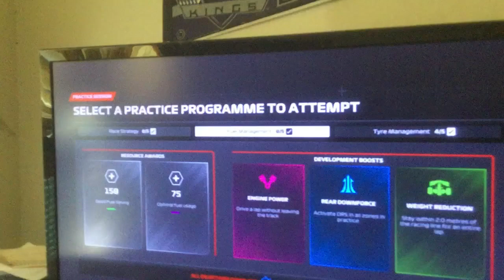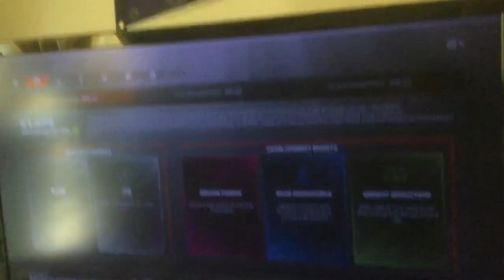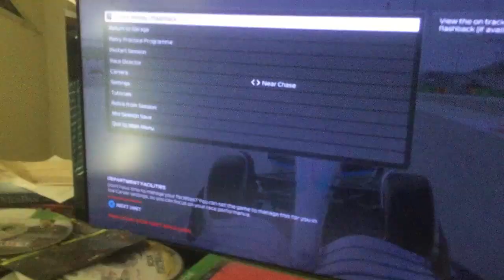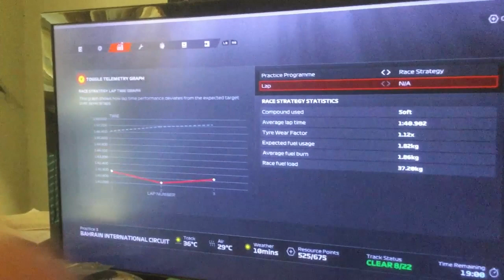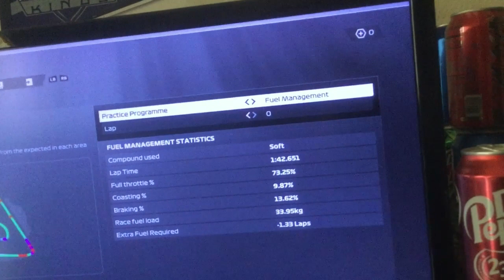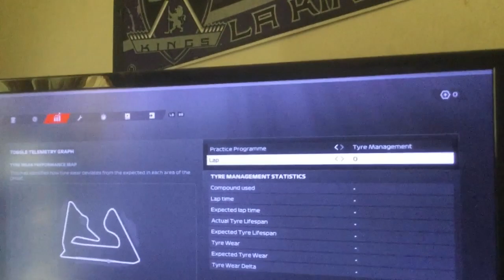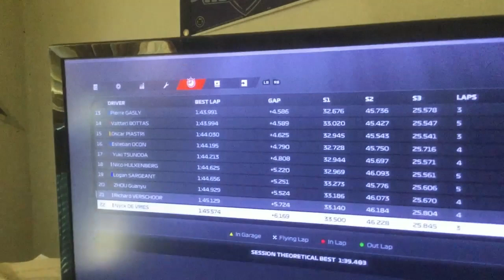F1 23 My Team Career Ep 3